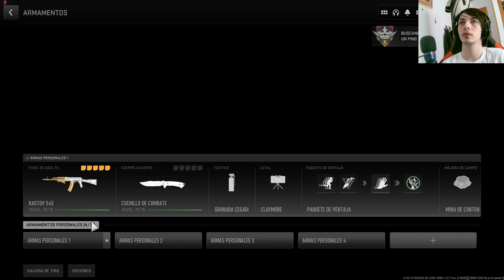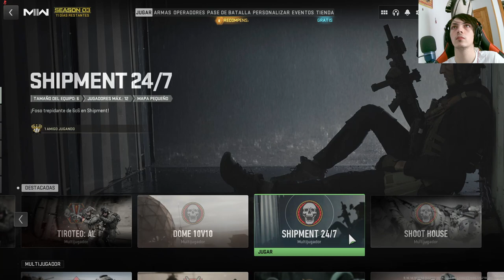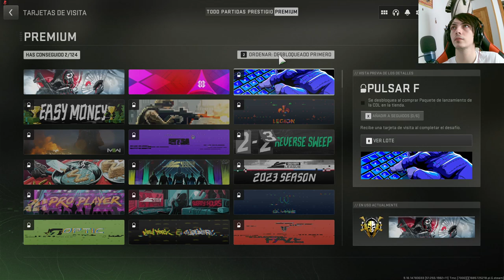Modern Warfare II: Kastov 74 U - Road to Gold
Disfruta de este emocionante video de Modern Warfare II mientras nos embarcamos en una misión épica para alcanzar el camuflaje "Gold" con la Kastov 74 U. Únete a nosotros en este viaje lleno de acción y adrenalina en el mundo virtual de Modern Warfare II.